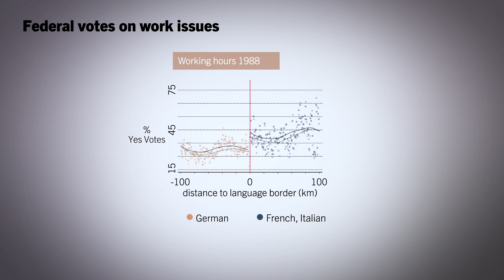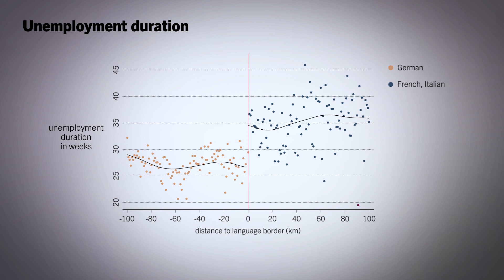Culture and work attitude | Josef Zweimüller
To what extent can differences in culture and attitudes towards work explain differences in unemployment across time and space? This policy brief examines variations in the time that unemployed people in Switzerland spend looking for work, comparing residents of Swiss nationality who speak German with residents who speak French or Italian. According to survey evidence and voting results, the Swiss language border separates two social groups with different cultural backgrounds and attitudes towards work. Despite similar local labor markets, French and Italian speakers who lose their job spend almost seven weeks longer in unemployment than their German speaking neighbors. This effect is comparable to a large increase in the generosity of unemployment insurance.

Variations in unemployment duration across the Swiss language border | UBS Center Policy Brief Number 3.18

This UBS Center Policy Brief summarizes ‘Culture, Work Attitudes, and Job Search: Evidence from the Swiss Language Border’ by Beatrix Eugster (University of St Gallen), Rafael Lalive (University of Lausanne), Andreas Steinhauer (University of Edinburgh) and Josef Zweimüller (University of Zurich), published in the Journal of the European Economic Association 15(5): 1056–1100.